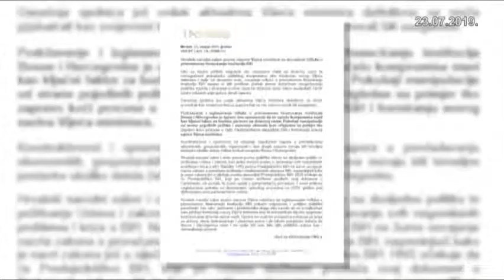Usvojena odluka o privremenom finansiranju institucija BiH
Vijeće ministara BiH jednoglasno je, u trećem pokušaju, usvojilo odluku o privremenom finansiranju institucija BIH i međunarodnih obaveza za period juli-septembar ove godine. Interesantno je da je aktuelni saziv Vijeća ministara, koje radi u tehničkom mandatu, odluku usvojio nakon što je jutros Hrvatski narodni sabor pozvao na ubrzanje formiranja novog saziva izvršne vlasti, devet mjeseci nakon izbora. Privremeno finansiranje je važno za više od 20.000 budžetskih korisnika i zaposlenika u državnim institucijama zato što se o prijedlogu državnog budžeta za ovu godinu još nije izjašnjavao kolektivni šef države - Predsjedništvo BiH.